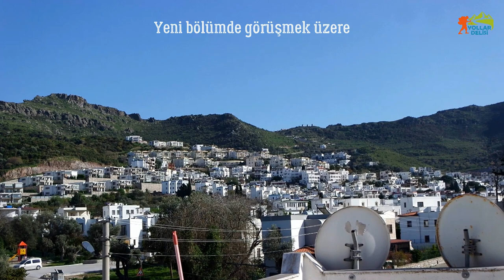KARANTİNA ÇAĞLARI - BU GÜNLERDEN BİR ANI KALSIN BENDEN DE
Eve kapandığımız bu günleri değerlendirmek istedim. Dağ malzemelerimi elden geçirme fırsatım oldu.